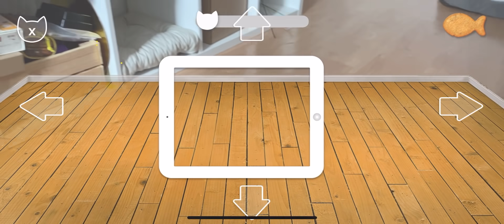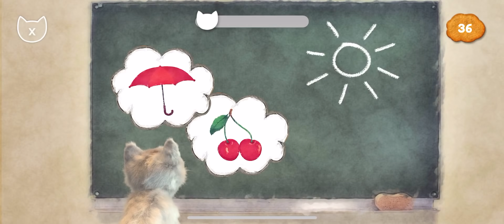Little Kitten My Favorite Cat Pet Care - Play Fun Cute Kitten Care Games For Kids #114 Preschool